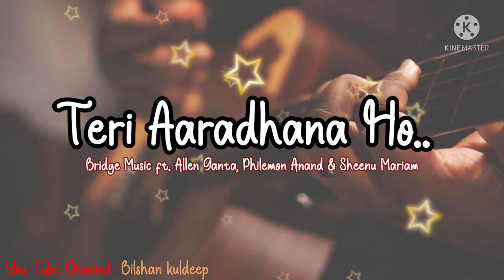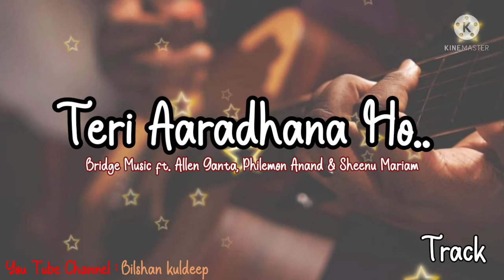Teri Aaradhana ho Track. Bridge Music ft. Allen Ganta, Philemon Anand & Shreni Mariam